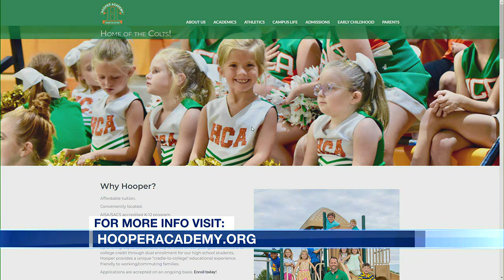New Hooper Academy Headmaster on upcoming school events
A school out of Hope Hull has many exciting events happening and the newest headmaster of Hooper Academy, Darryl Free, is here to tell us more about them